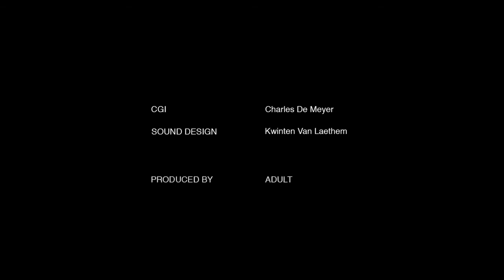Mercedes Benz x Frederik Heyman